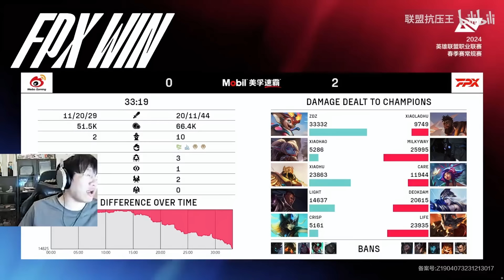世界亚军被干碎！FPX通天代银河要封神！来LPL打单子来了！RNG法务馋到流口水！各解说嘴巴长大大：他在打单子，炸鱼来了！lmsd